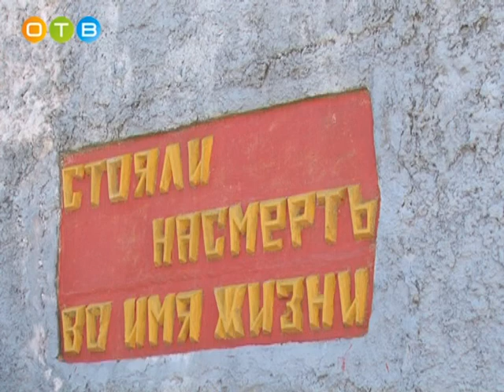Торжественная линейка в 9 й школе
Еще одно яркое событие, посвященное празднованию Дня Победы, прошло в Одинцовской средней школе № 9 имени Главного Маршала артиллерии Митрофана Неделина. На торжественную линейку у мемориального комплекса близ школы пришли учащиеся, ветераны Великой Отечественной войны и воинской службы, а также представители городской Администрации.